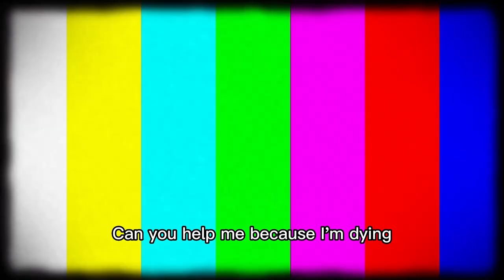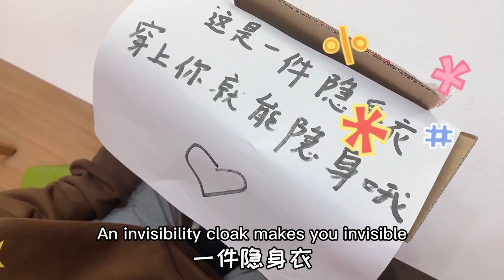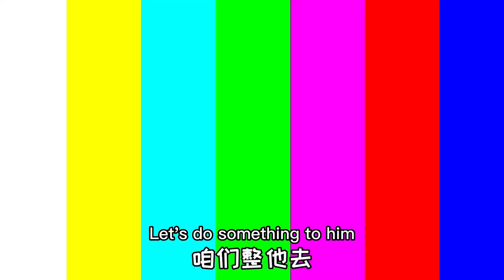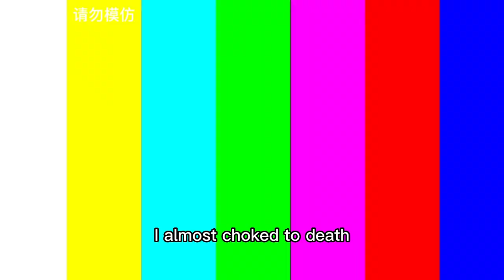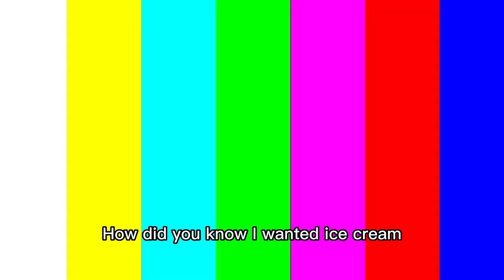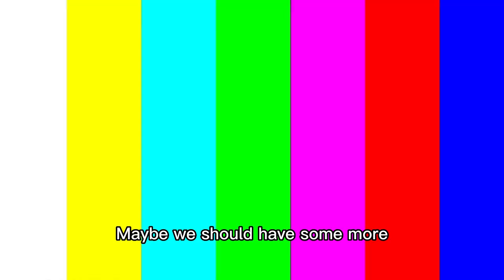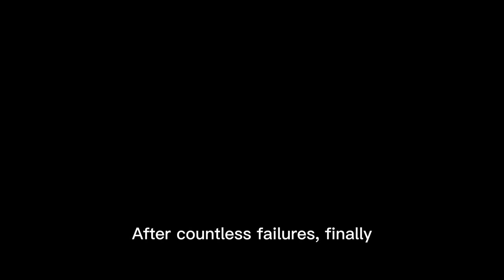Putting on the invisibility cloak to trick my friends, but I was beaten badly!